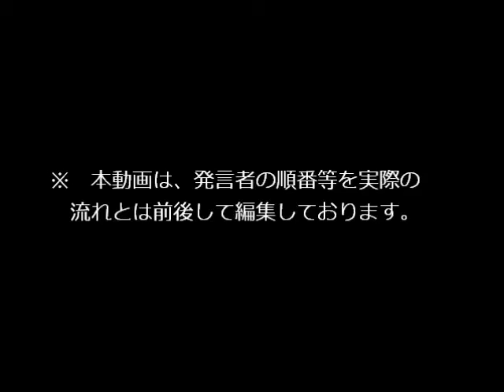第７回 車座ふるさとトーク「自衛隊と地域社会との信頼醸成～熊本地震の対応を中心に～」（熊本県熊本市）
６月４日（日）、熊本県熊本市において、「車座ふるさとトーク」を開催しました。今回は「自衛隊と地域社会との信頼醸成～熊本地震の対応を中心に～」をテーマに、小林防衛大臣政務官が出席し、地元の方々と対話を行いました。